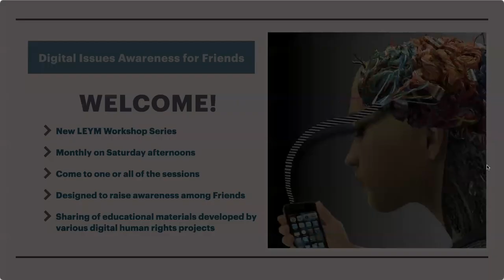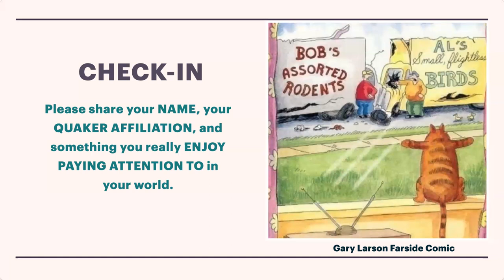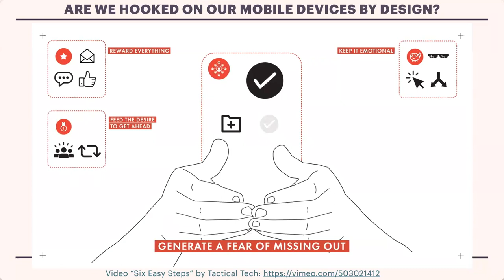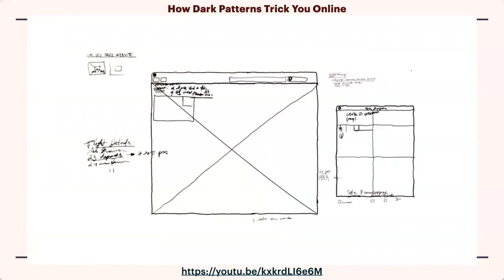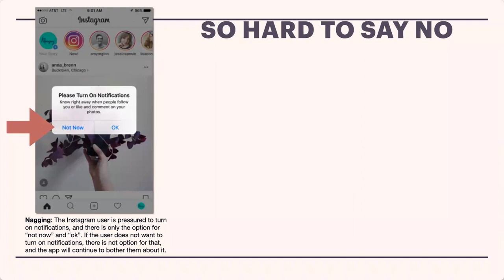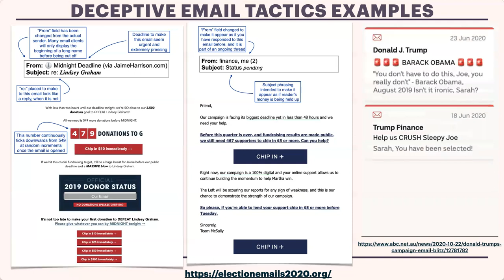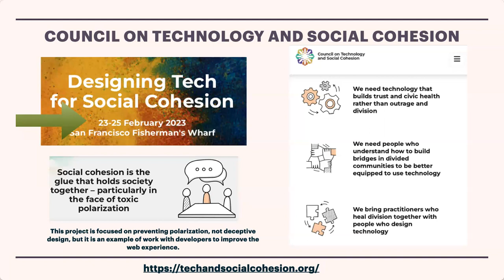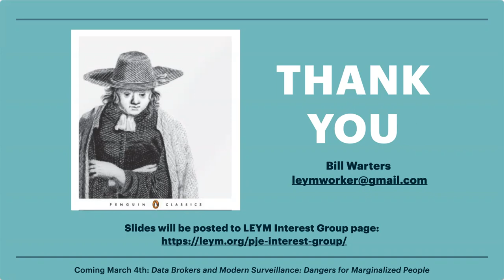UnFriendly Persuasion: Digital Dark Patterns Awareness Workshop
At their essence Dark Patterns are features of interface design crafted to trick users into doing things they didn’t mean to, ultimately benefiting the business or website owner in question by pushing their priorities over the users’ intent. This workshop seeks to raise awareness of some common design tricks and help Friends stay on course as they navigate the modern web. Presenter: LEYM Digital Communications Facilitator Bill Warters